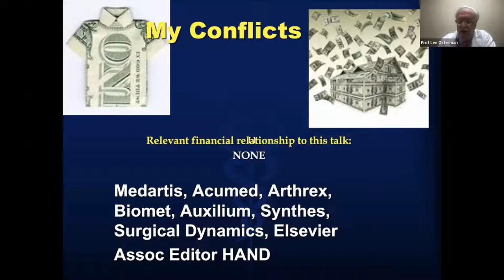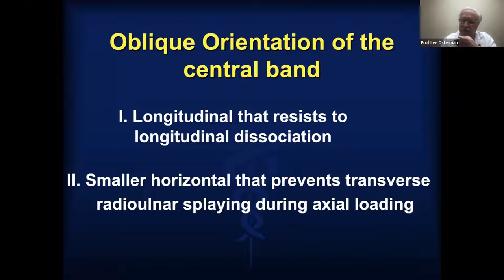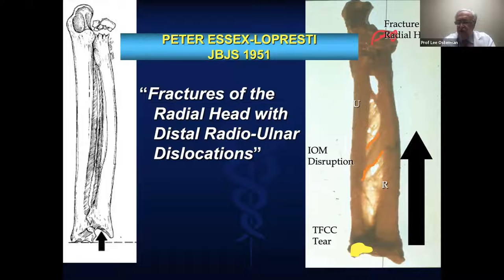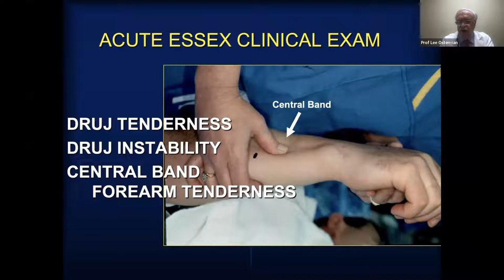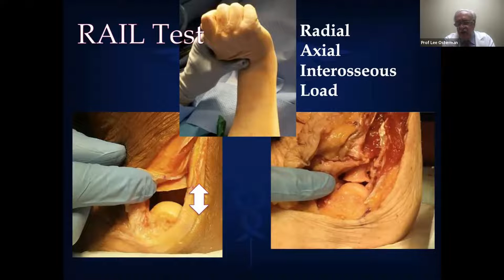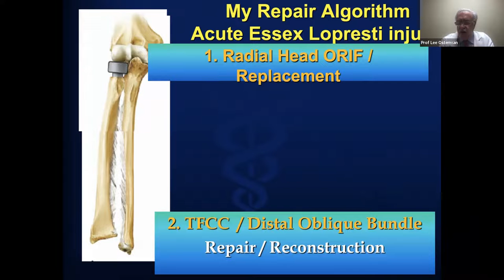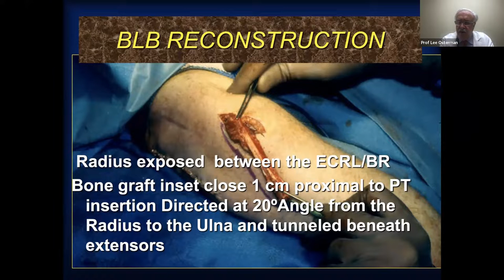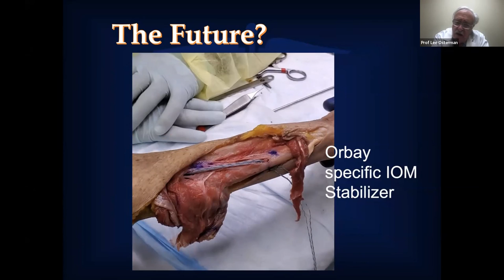Essex Lopresti injury by Prof Lee Osterman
Prof Lee Osterman talks about acute and chronic longitudinal instability of the forearm, its assessment  and management.